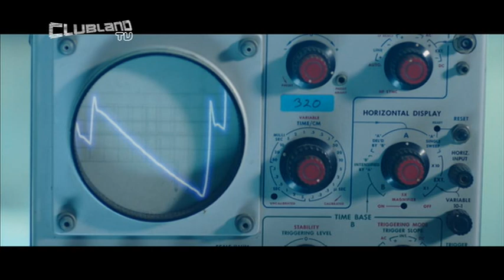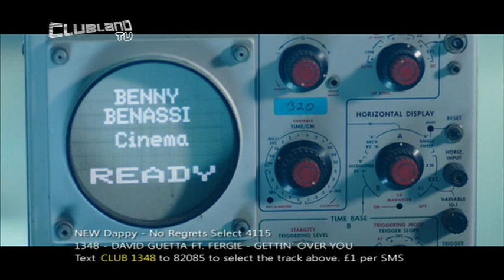Benny Benassi ft. Gary Go - Cinema (Clubland TV)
xxNYC